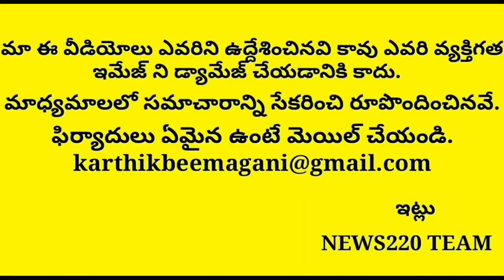Must Watch: Jagan Delhi Tour Shock Nimmagadda Ramesh Kumar | Ysrcp | Ap News